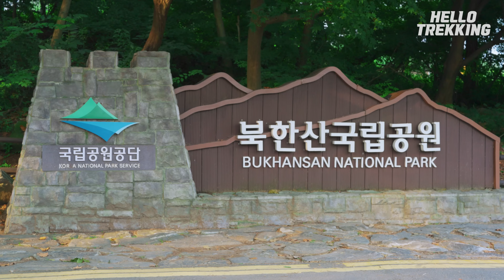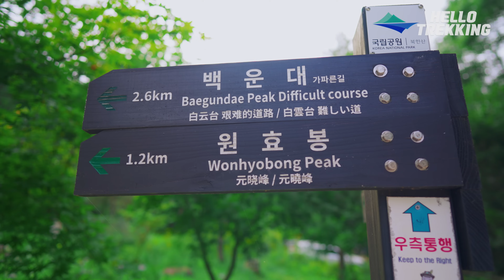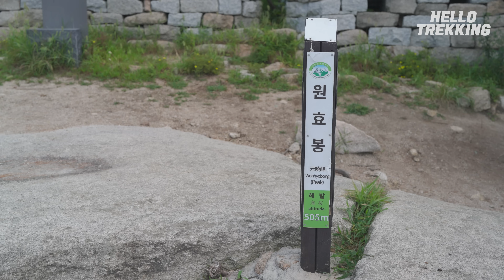북한산 원효봉 등린이 추천코스 / 인생 9개월차 등유아의 도전 / 사진학교실 / 지오산행일기#5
지오와 함께한 북한산 원효봉 산행기입니다.
등린이분들을 위한 북한산에서 가장 해볼만한 코스